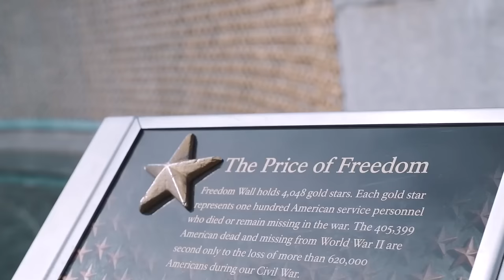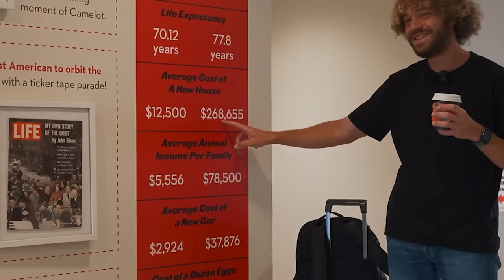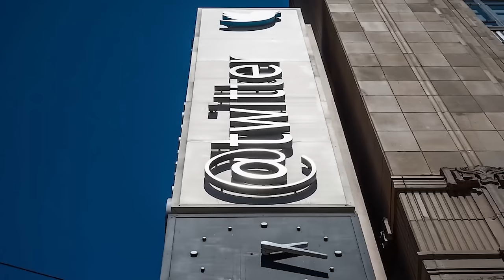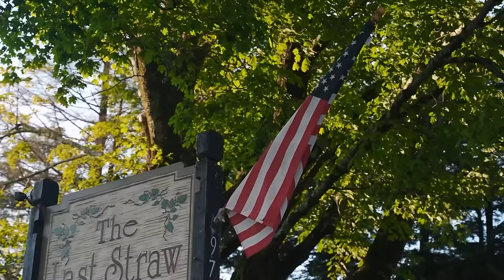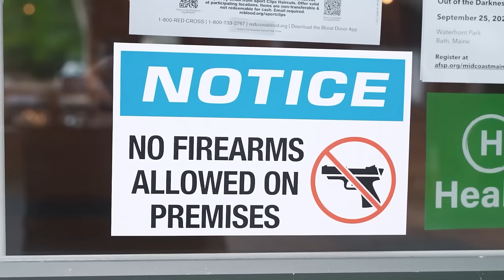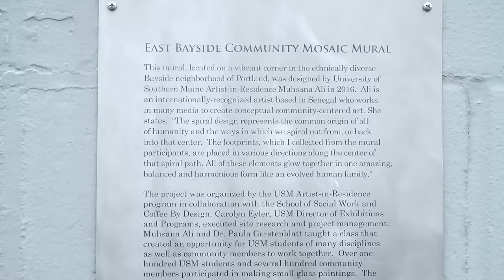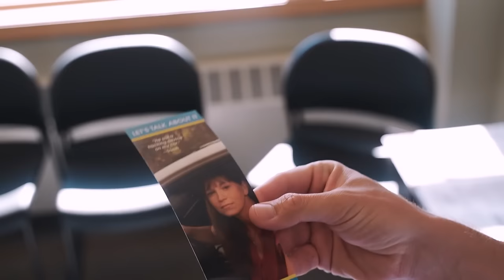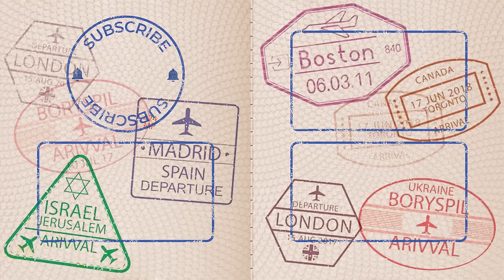Libertad en EEUU: Una avalancha que cae de la montaña | Medios, Trump, Biden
El canal La Redacción de mi colega Alexey Pivovarov: @la-redaccion

La frase “vivimos en un país libre” es muy común en las películas estadounidenses. Decidí visitar Estados Unidos precisamente para averiguar qué significa la libertad para los estadounidenses. Entrevisté a los estudiantes de Yale procedentes de Rusia, a un grupo de moteros y a un pensionista para saber como se sienten y cómo viven en realidad. Además, visité el faro al que subía Forrest Gump y entré en una casa rodante que parece un apartamento de tres cuartos.
¿Por qué los estadounidenses aprecian tanto su libertad? ¿Cómo pueden proteger sus derechos? ¿Qué poder tienen las autoridades sobre los medios y la libertad de expresión? ¡Acompáñenme en este viaje para conocerlo!

Marruecos: ¿Una vida ideal en África del Norte? | Derechos de mujeres, casas azules, mercado de piel

Belarus: ¿Cómo vive el país más vinculado con Rusia de la URSS? | Dictadura, oposición y economía

Capítulos
00:00 Introducción: En Rusia saben todo de EEUU
01:41 Lincoln sobre la libertad
04:50 ¿Qué opinan los rusos sobre la libertad en EEUU?
06:20 Entrevisto a una rusa que vive en EEUU sobre la educación
11:15 El aeropuerto JFK y hotel en su interior
19:23 Entrevisto a un pensionista sobre distintas épocas de EEUU
22:03 Llamados de Trump y acontecimientos en el Capitolio
25:00 Musk, cuentas de Trump y acceso a la información
32:01 Los costos de la democracia
36:36 Los desafíos para las redes sociales
38:41 Las visiones del conflicto en Ucrania en EEUU
42:50 El proyecto que ayuda a garantizar el acceso a la información en Rusia
46:28 La variedad de los medios en EEUU
48:27 Los poderes del alcalde respecto a los periodistas: hablamos con el alcalde de Blowing Rock
51:47 Las corporaciones y su poder
1:01:39 La libertad de elecciones y sistema electoral
1:05:14 El poder del alcalde en cuanto al urbanismo
1:09:03 Petersburgo, Virginia: Una ciudad donde el pueblo elige al alcalde
1:12:40 Una tienda específica y típica de EEUU
1:20:35 Visitamos un diner, comedor típico de Estados Unidos
1:26:01 Streetart de Portland
1:28:17 Los moteros: de qué viven y cómo conducen
1:33:49 Visitamos un campo de casas rodantes
1:39:35 Caminamos por el faro de Forrest Gump
1:42:20 Visitamos la oficina de sheriff
1:50:45 La actitud hacia los policías en EEUU
1:54:14 El aspecto del policía en EEUU
1:56:00 Los recuerdos de la policía de Nueva York
1:56:45 La libertad y las reglas en Estados Unidos
1:59:17 Los principios de la libertad en Rusia
2:04:44 Conclusión: las bases de la libertad